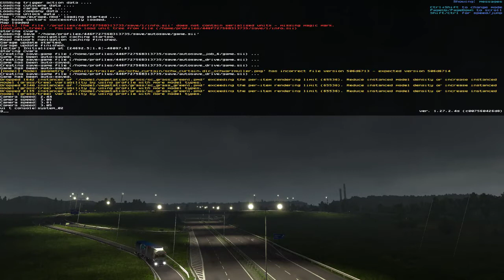Euro Truck Simulator 2 Multiplayer | Reno ile uzun yol | Part1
Bu videoda Hakan ile uzun bir sefer atıyoruz. İyi seyirler.